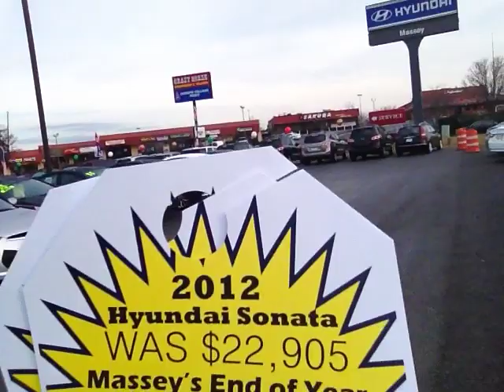Shhhhhh Keep it on low!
Massey Hyundai silent sale! Stop thru from Thursday evening until end of year for the best prices in the region! Your Hyundai Guy has your back!